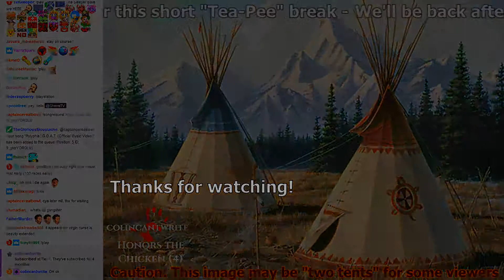Marbilation 62 (June 17, 2019)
PixelByPixel raids the stream, a 5 month secret revealed.

Marbles On Stream